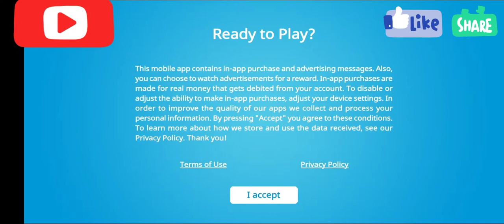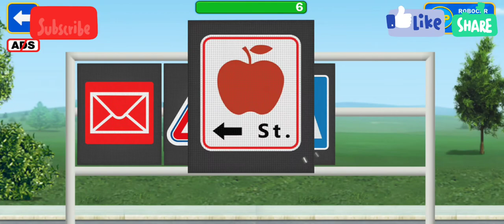Play Game for kids. The game is Robocar Poli Mailman.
gameforkids